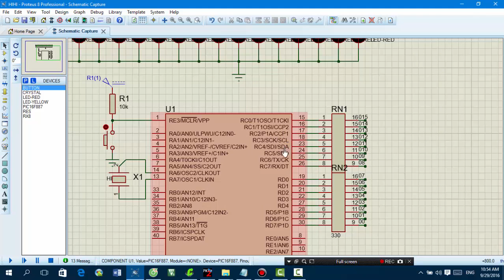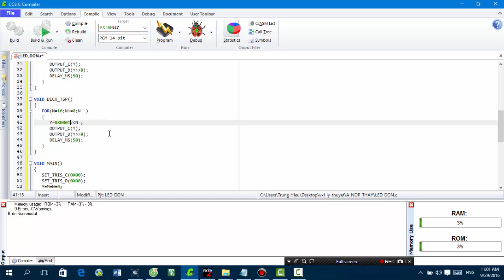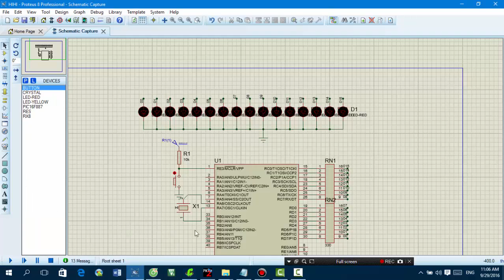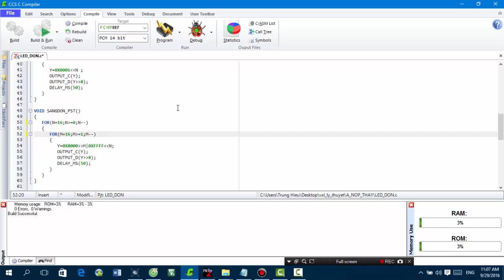16 led -Video sinh viên trường bạn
➤ Link:
➤ Artwork by ?
-If any producer or label has an issue with any of the uploads please get in contact  with me and I will delete it immediately (this includes artists of the images used).
➤ Suggestions:
➤ Note: